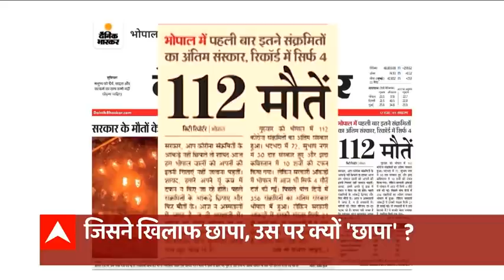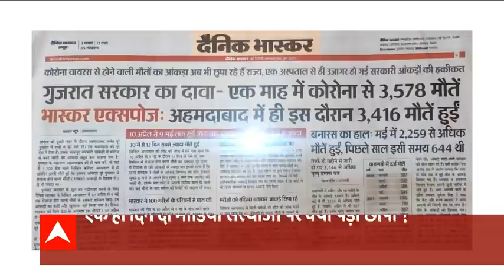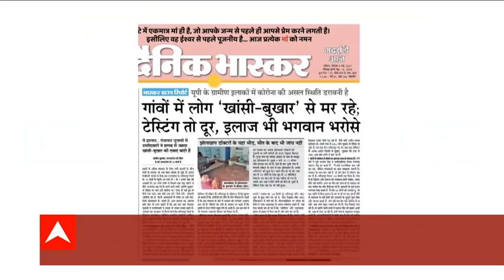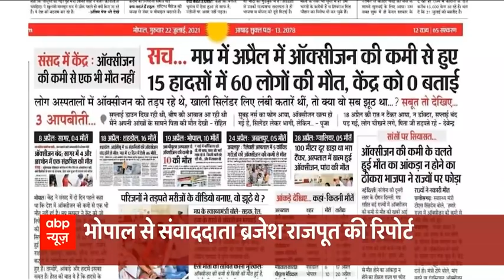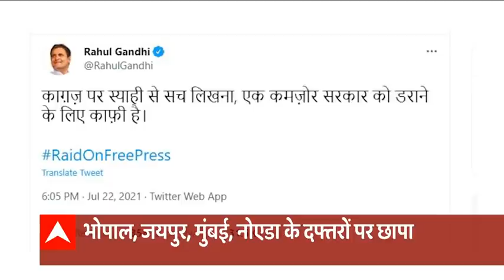Dainik Bhaskar Raid: क्या मीडिया की आवाज दबाने का तरीका है इनकम टैक्स का छापा | मास्टर स्ट्रोक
मीडिया का, टीवी चैनल का, अखबार का काम जनता के सरोकार की खबर दिखाना, सरकार से और सिस्टम से सवाल पूछना होता है. लेकिन क्या अगर वो अपना ये काम करे तो उसके साथ बदले की कार्रवाई हो सकती है. आज ये सवाल इसलिए उठ रहे हैं क्योंकि दैनिक भास्कर अखबार ग्रुुप के कई दफ्तरों पर इनकम टैक्स की दिनभर छापेमारी चली. अखबार ने पिछले दिनों सरकार के लिए कई अप्रिय खबरे छापी थी. ऐसे में अब जब आज छापेमारी हुई तो सरकार की नीयत को लेकर सवाल उठ खड़े हुए.. देखिए अपना पक्ष रखने के लिए हर कोई स्वतंत्र है. सरकार भी रख सकती थी. लेकिन ऐसा कुछ नहीं हुआ.. हुई तो छापेमारी.. और इसलिए आज उसकी मंशा पर सवाल उठ रहे हैं.